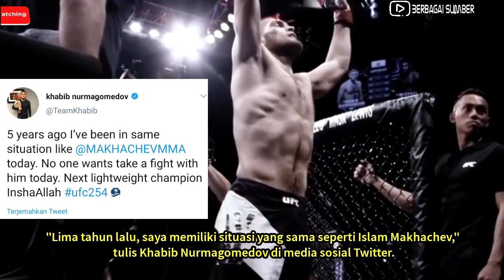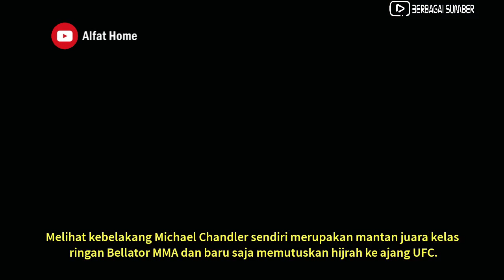KHABIB turun Gunung | Demi sahabat Berlaga di UFC 254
Juara kelas ringan UFC, Khabib Nurmagomedov, mengaku bersimpati kepada Islam Makhachev yang masih belum mendapatkan lawan jelang pertarungan ke depan.

Islam Makhachev semula dijadwalkan bertarung melawan Rafael dos Anjos pada duel divisi kelas ringan UFC 254 di Fight Island, Abu Dhabi, 24 Oktober mendatang.

Namun, rencana ini urung terjadi karena Rafel dos Anjos dinyatakan positif mengidap virus Corona alias Covid-19.

Makhacev pun senewen karena hingga sekarang dia belum mendapatkan lawan untuk UFC 254.

Khabib Nurmagomedov pun melayangkan simpatinya kepada Islam Makhachev.

Petarung seni bela diri campuran MMA asal Rusia itu mengaku pernah merasakan kesedihan Makhachev saat ini.

Khabib Nurmagomedov mengatakan, lima tahun lalu, dia pernah kesulitan mencari lawan untuk bertanding di oktagon sebelum menjadi juara seperti sekarang.

Pengalaman personal inilah yang membuat Khabib Nurmagomedov meyakini kesulitan Islam Makhachev sekarang bakal membuahkan jalan menjadi juara.

"Tidak ada yang mau bertarung dengannya hari ini. Juara kelas ringan berikutnya Insya Allah," tambah Khabib Nurmagomedov lagi.

Berbekal pengalaman inilah akhirnya Khabib Nurmagomedov turun gunung untuk membantu rekannya, Islam Makhachev, yang batal bertanding pada UFC 254.

Sebelumnya Manajer Nurmagomedov dan Makhachev, Ali Abdelaziz, sempat melempar tawaran kepada petarung kelas ringan lain, Tony Ferguson, untuk turun sebagai pengganti.

Namun begitu, tawaran Abdelaziz ditolak oleh Tony Ferguson.

Melihat sang rekan kesulitan mencari lawan, Khabib Nurmagomedov kemudian melempar sayembara kepada petarung lain.

Khabib Nurmagomedov menantang petarung baru UFC, Michael Chandler, untuk menghadapi Makhachev. Yaitu, Michael Chandler.

The Eagle bahkan mengiming-imingi status penantang gelar nomor satu kepada Chandler jika mampu mengalahkan Makhachev.

Pernyataan Khabib Nurmagomedov ini disampaikan oleh mantan petarung UFC, Chael Sonnen, melalui kanal Youtube pribadi miliknya.

"Dia (Nurmagomedov) berkata, 'Tidak ada orang yang lebih dekat dengan saya selain Islam Makhachev '," kata Sonnen.

"Lalu dia bilang, 'Jika Michael Chandler mengalahkan Islam Makhachev, saya akan menganggap Michael Chandler sebagai penantang nomor 1. Saya ingin Anda menyebarkan pesan ini.'" ucap Sonnen

"Sonnen jawab. 'Oke Khabib, ketika saya menyampaikan pesan ini, saya akan mengatakan Anda menelepon saya, Anda memberi tahu saya ini.'" ucap Chael sonnen

"Dia berkata, 'Itu yang saya inginkan. Sebarkan pesan ini'," ucap Sonnen menambahkan.

Melihat kebelakang Michael Chandler sendiri merupakan mantan juara kelas ringan Bellator MMA dan baru saja memutuskan hijrah ke ajang UFC.

Prestasi di Bellator MMA membuat Michael Chandler dipercaya menjadi petarung cadangan dalam duel antara Khabib Nurmagomedov dan Justin Gaethje di UFC 254.

Chandler akan bertanding apabila salah satu di antara Khabib Nurmagomedov dan Justin Gaethje mundur dari event pada 24 Oktober mendatang.